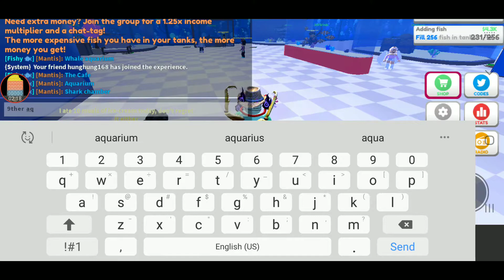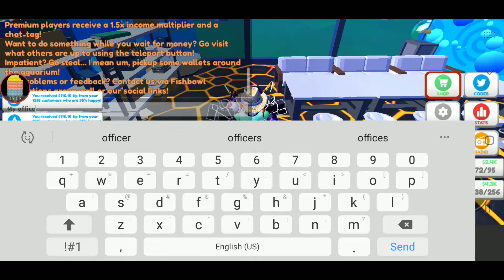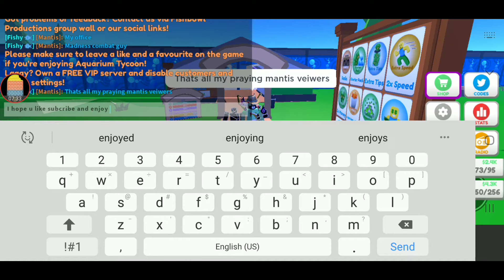My fish store aquarium tour